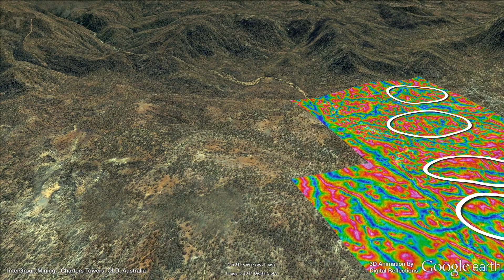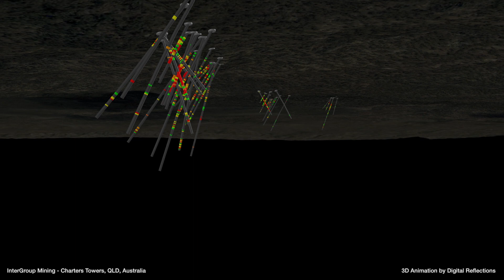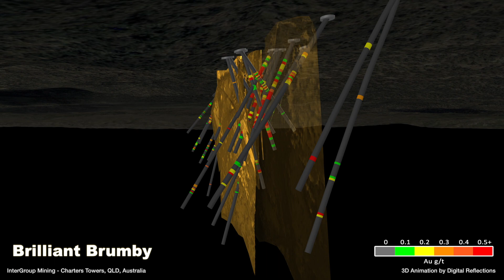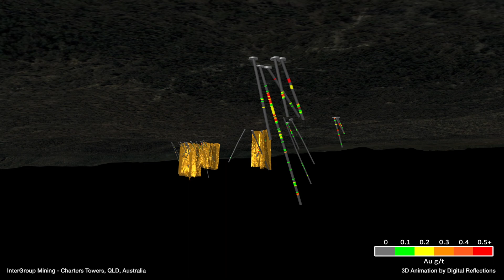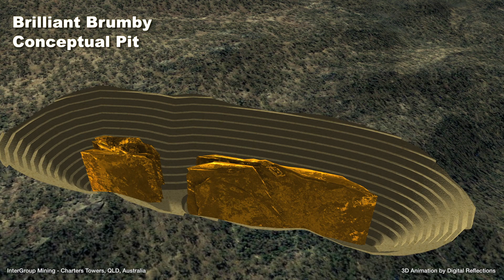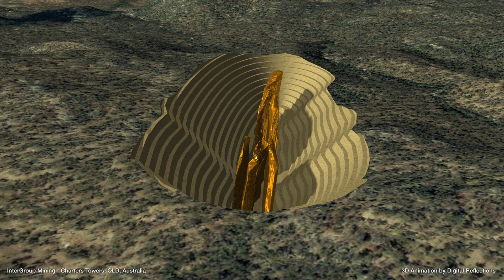InterGroup Mining Brumby Worm 201410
3D animation of InterGroup Mining's Brilliant Brumby & The Worm gold projects near Charters Towers, Queensland, Australia, October 2014. for further details.